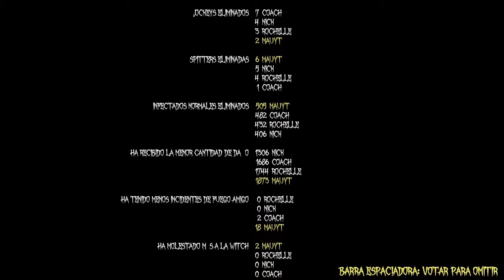Left 4 Dead 2 - SwampFever #4 - Un bozal para el neko! D:'